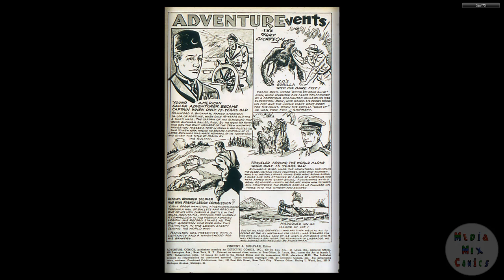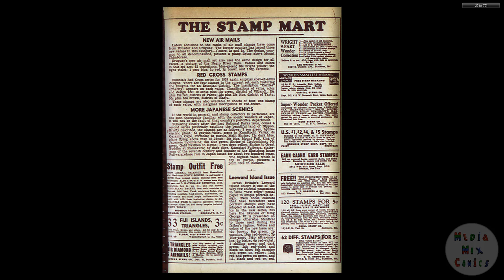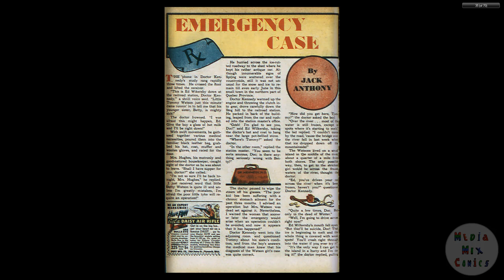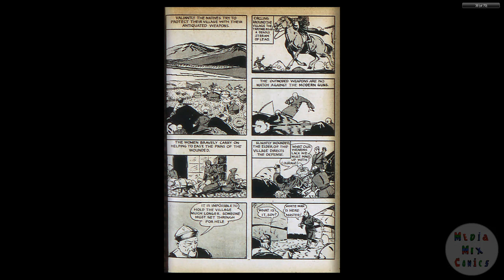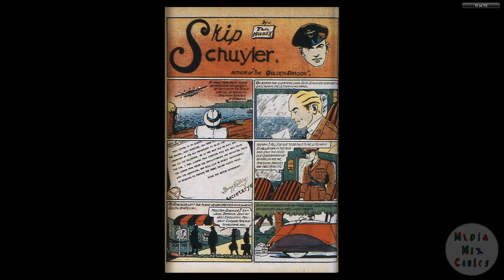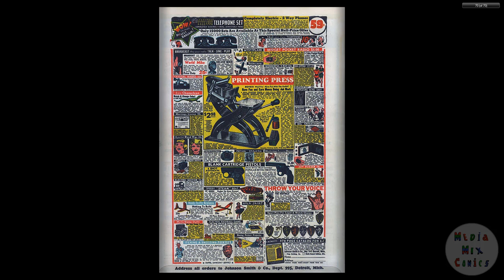DC CHRONOLOGY____00127 Adventure Comics 038